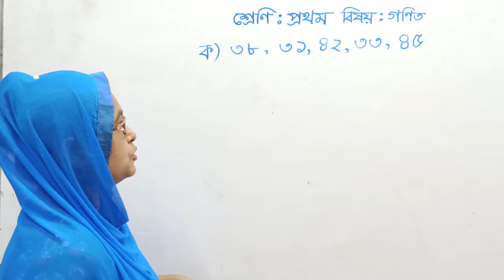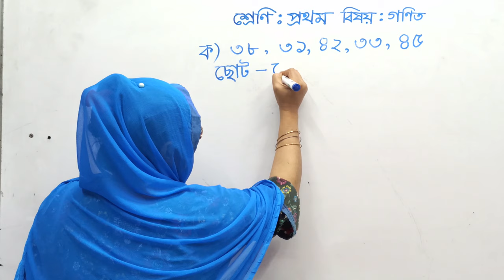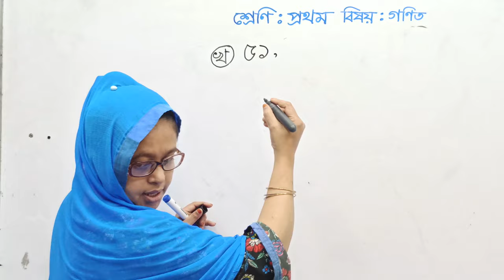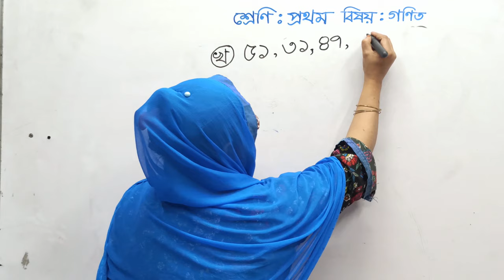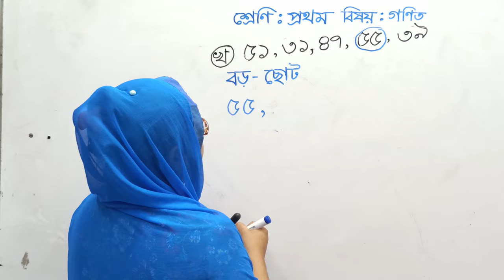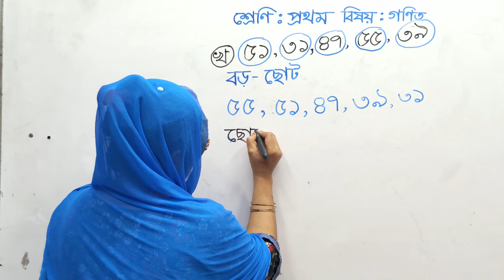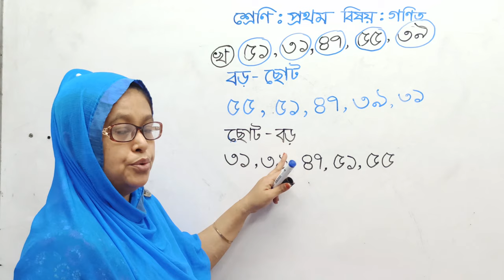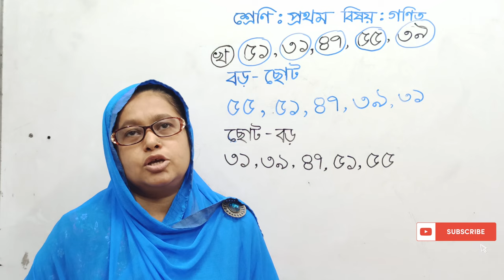Class One Math Part 02 প্রথম শ্রেণি গণিত পর্ব ০২